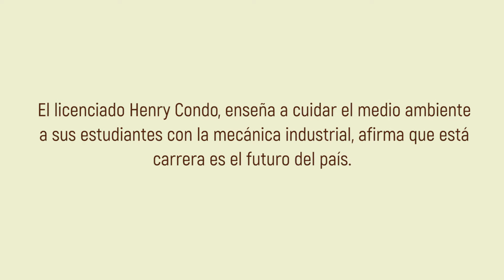Maestros que Inspiran - Henry Condo